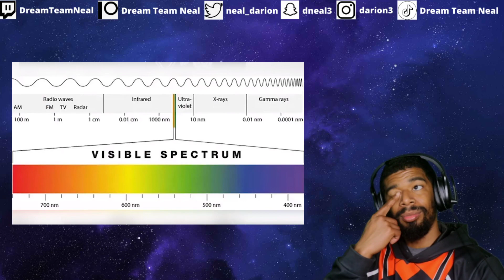AMERICAN REACTS TO Brianne Worth - DRUNK SCIENCE: Chernobyl + Radiation Explained